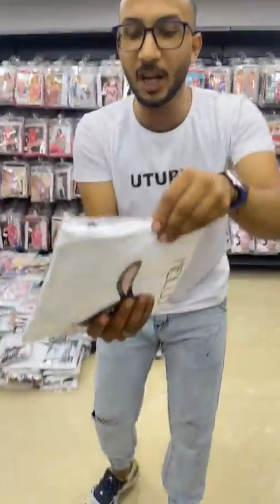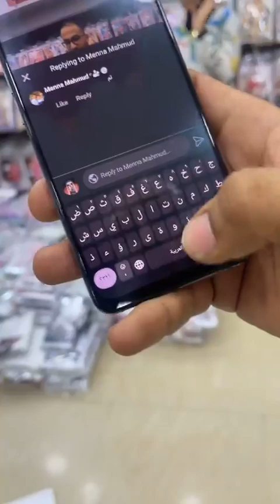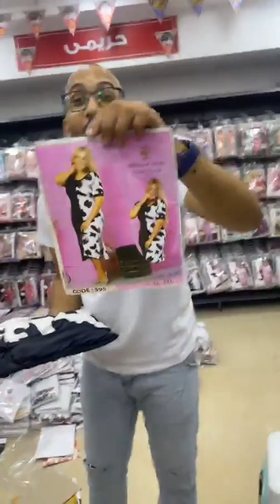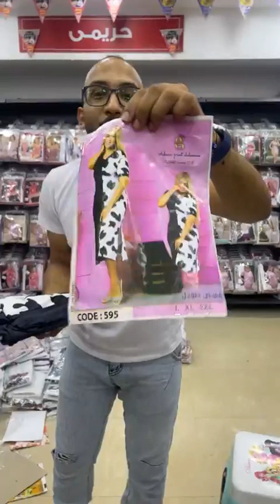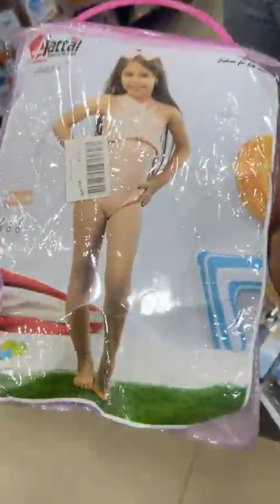الـ3 ترنج بسعر 100 جنية عند كوكو اند اس